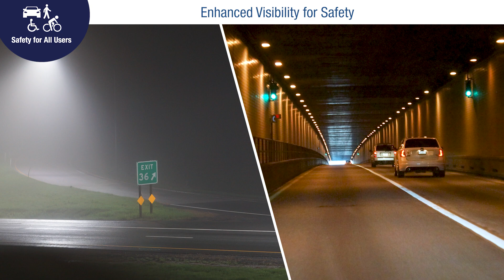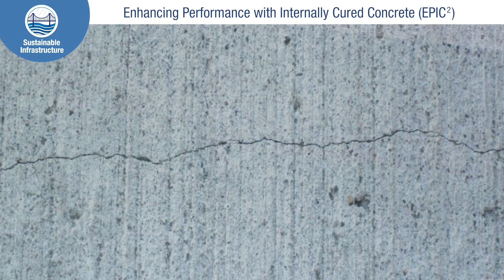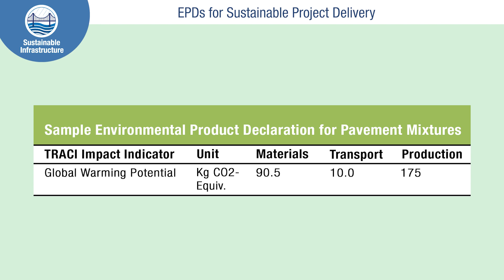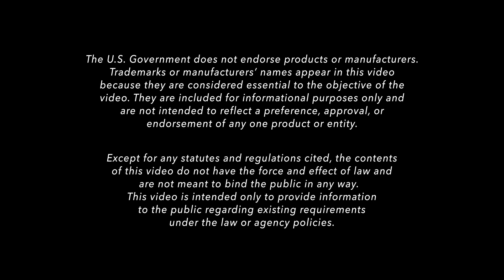Every Day Counts Round 7 Overview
The Every Day Counts (EDC) Program is a state-based model that helps identify and rapidly deploy proven, yet underutilized innovations that make our transportation system safer, and more adaptable, sustainable and equitable for all. Proven innovations promoted through EDC facilitate greater efficiency at the state, local and tribal levels, saving time, money and other resources to ensure our infrastructure is built better, faster, and smarter.  EDC-7 highlights innovations to improve safety for all road users, build a sustainable infrastructure for the future and grow an inclusive workforce.